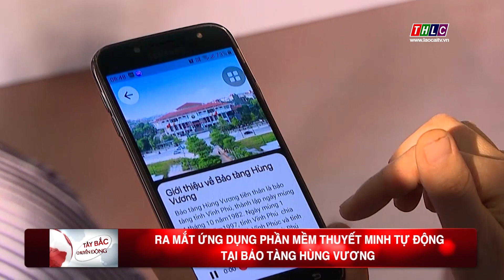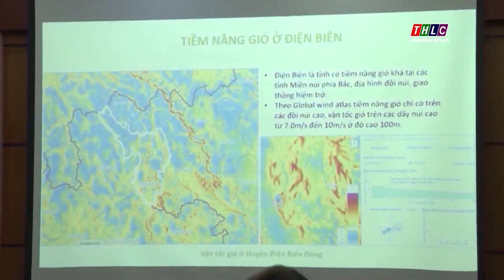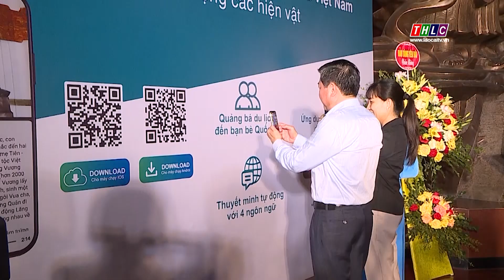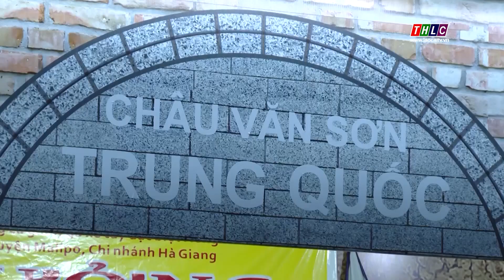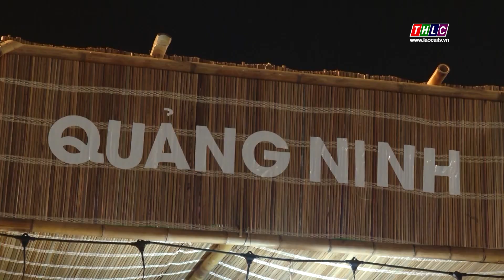Tây Bắc chuyển động (23/4/2023)| THLC